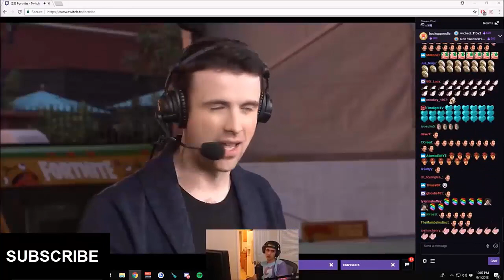Ninja Reacts To New Grappler & Getaway LTM Coming To Fortnite